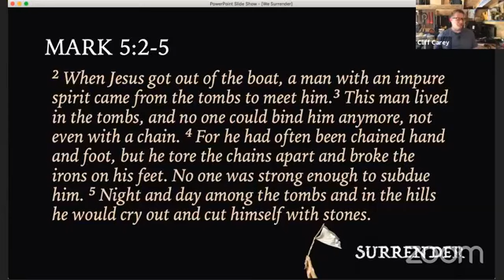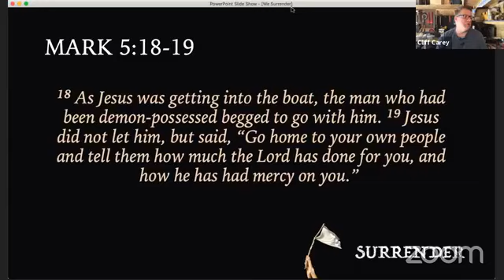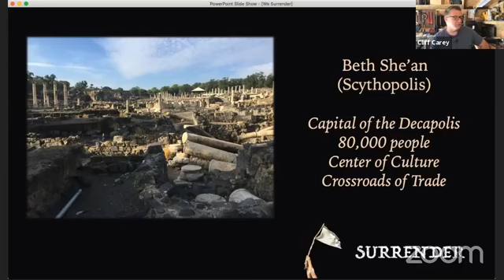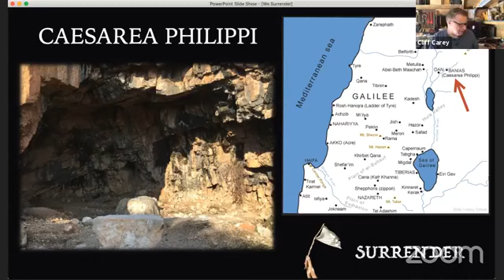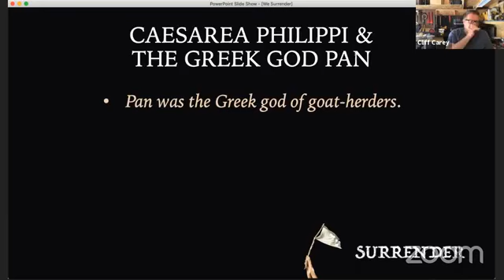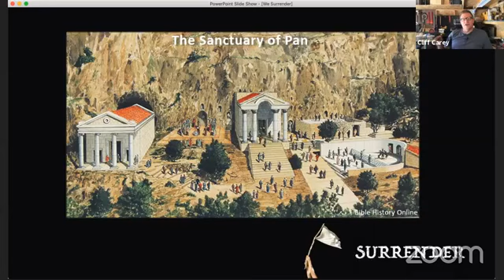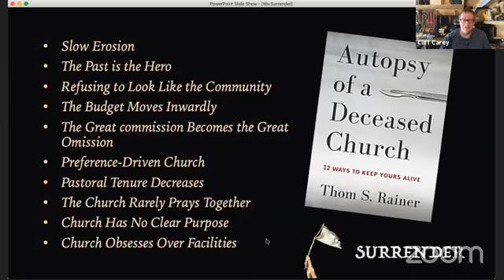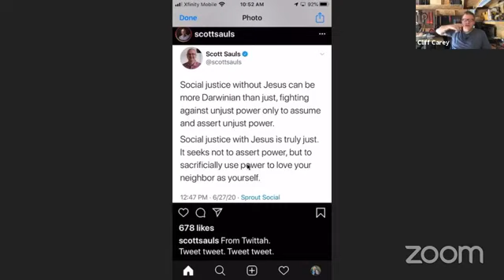Back Shed Bible Study - Episode 14 - June 29, 2020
In Episode 14, Cliff takes us back a couple of years at Sunrise to the time when we dug into the word "Surrender," exploring Mark 5 & 8.